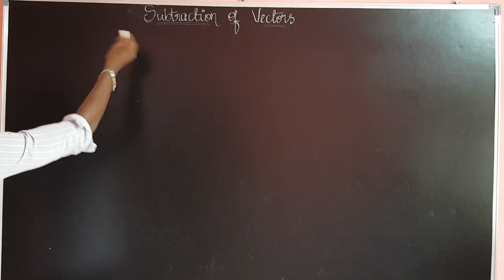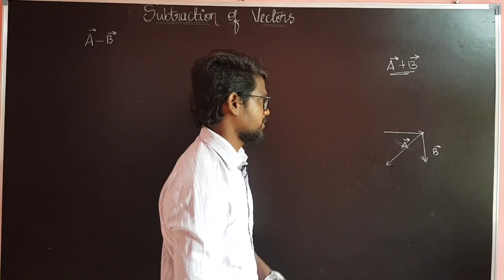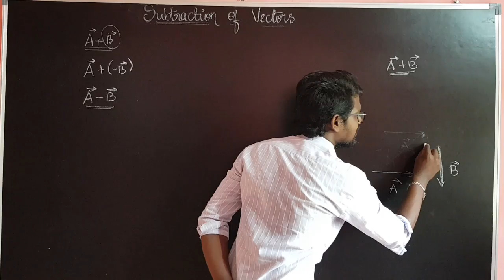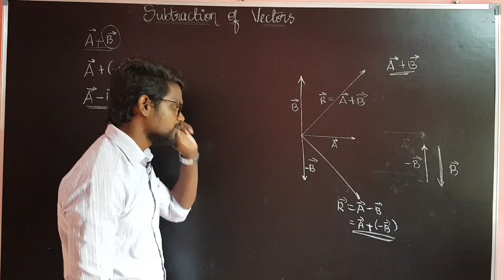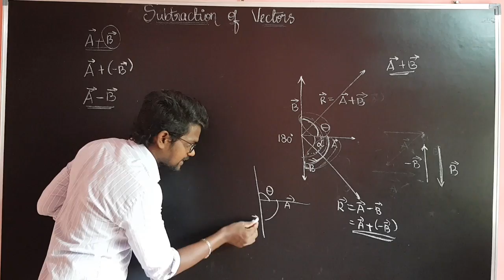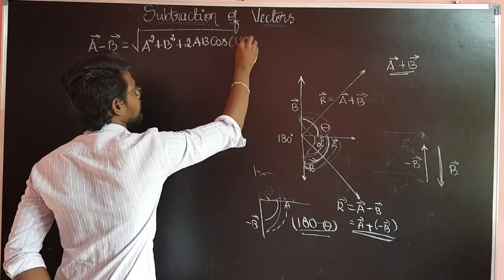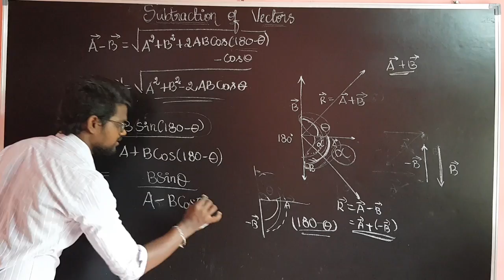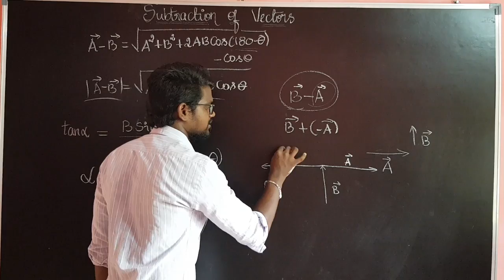Subtraction|Of|Vectors|Physics 11|Tamil|Muruga MP